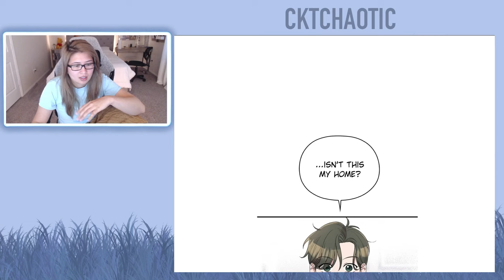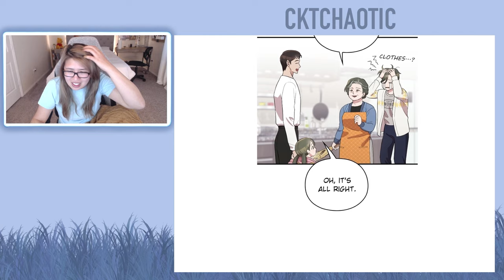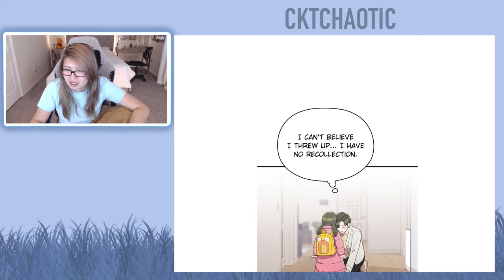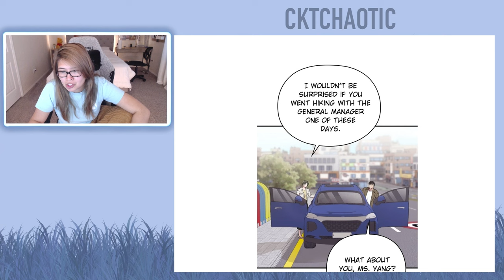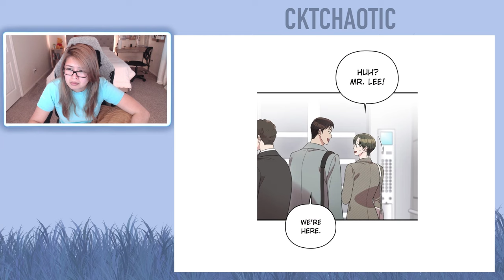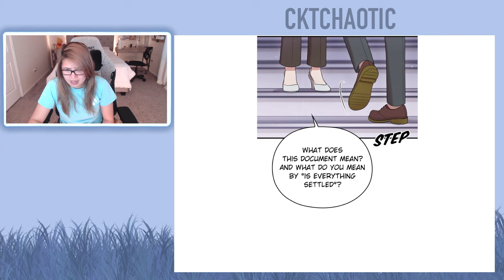Marry My Husband Spin-Off #4 - Webtoon Full Read/Reaction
This is a Spin-Off Read for Marry My Husband.